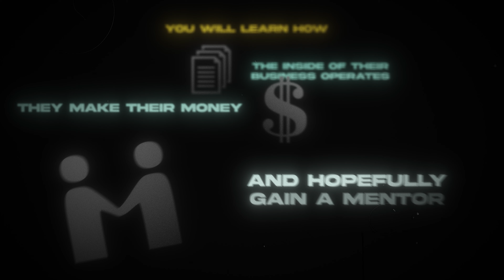Remote Closing: Work with your favorite influencers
Imagine you could work for and be mentored by someone like Iman gadzhi, Luke belmar, tai lopez, greg o'ghallager, KT hustles or Sebastian G.. Well this is exactly how you can